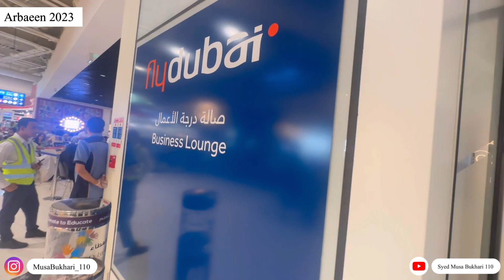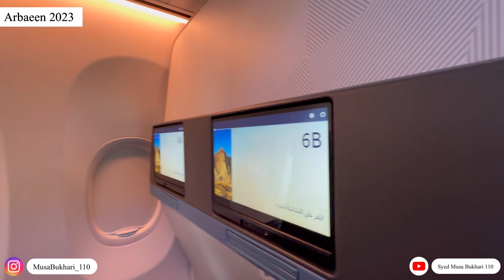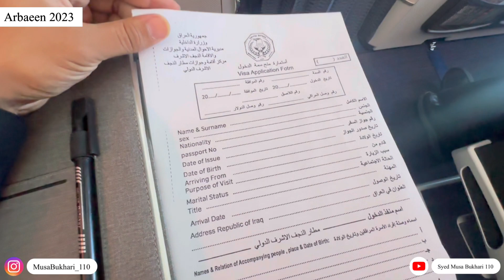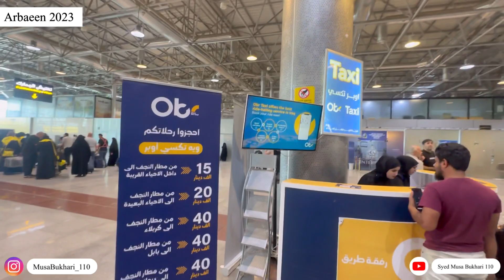Arbaeen walk 2023 | Musa Bukhari Vlogs | Kbm Tours | Episode #1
Arbaeen 2023 | Musa Bukhari 110 | musa bukhari vlog |
Hey Everyone
Syed Musa Bukhari Here !
I have Recently Started My Youtube Channel
Just Trying to Show what goes through in my life.
a Son, a Brother, a Husband and Now a Father !
I am a business owner entrepreneur and always try to keep moving forward.
I run a zero profit pilgrimage group and travel to iraq and iran four to five times a years
Through this Channel I want everyone to be a part of my journey

Have Recently launch An App and Website Name KBM Tours. Make Sure you Download this App and give us a review, will appreciate it. Jazakallah